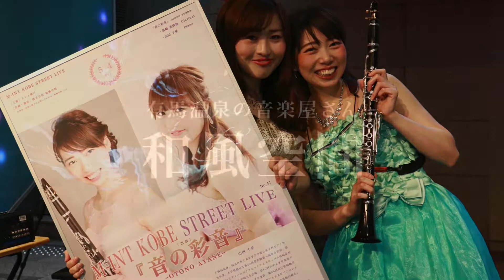M-INT KOBE STREET LIVE / No.47『音の彩音』-otono ayane-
『音の彩音』
-otono ayane-
・眞崎 美紗登　Clarinet
・山田 千愛　　Piano

眞崎 美紗登

京都府出身。
大阪音楽大学音楽学部音楽学科卒業。
第1回京都府ソロコンテスト金賞、及び最優秀賞受賞。
第27回ジュニアクラシックコンクール第3位受賞。
堺学生管楽器ソロコンクール奨励賞受賞。
第25回クラシック音楽コンクール最高位受賞、同コンクール入賞者披露演奏会に出演。
現在フリーランスクラリネット奏者としてソロ活動・室内楽・吹奏楽トレーナーなど幅広く活動中。
HP「まさきみさと クラリネット」で検索。

山田 千愛
大阪府出身。
同志社女子大学学芸学部音楽学科ピアノ専攻卒業。
大学推薦にて第23回東大阪新人演奏会出演。
第1回すいたティーンズクラシックフェスティバル吹田市長賞受賞。
JTPA全国大会出場。
第10回かやぶき音楽堂デュオコンクール、グランプリ受賞。
第20回長江杯国際音楽コンクール3位。
第5回寝屋川市アルカスピアノコンクールデュオ2台部門1位。
関西を中心に演奏活動の傍ら、府立高校講師として音楽指導を行う。

「音の彩音」です！私たちは2年前から色々な演奏会やイベントに出演し、たくさんの〝音の色〟を生み出してきました。
ｚミント神戸さんでもその色彩感溢れる美しい演奏を披露したいと思います！